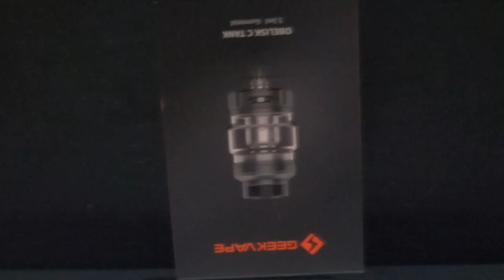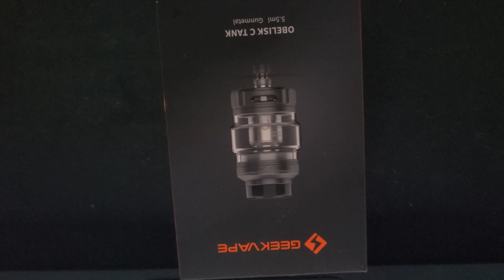Geek vape obelisk C | Review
HEY VIEWERS! Thank you for stopping by the channel! In todays video we covered the GeekVape Obelisk C tank. Feel free to browse around the channel for more content! link for the tank will be below!